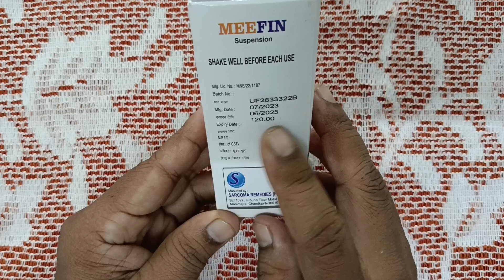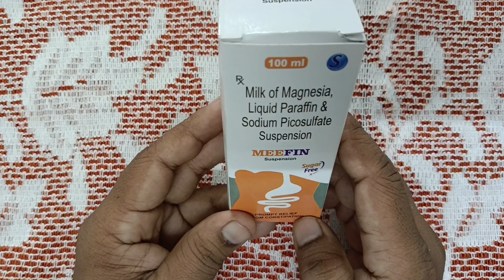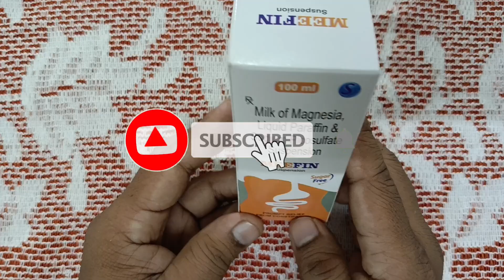কষা পায়খানা নরম করার উপায়।